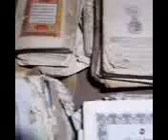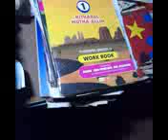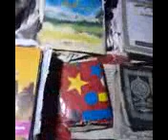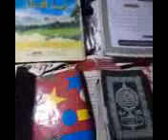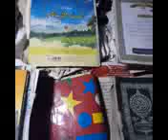ഖുർആനിനെ ബഹുമാനിച്ചില്ലെങ്കിൽ ഇതാകും അവസ്ഥ